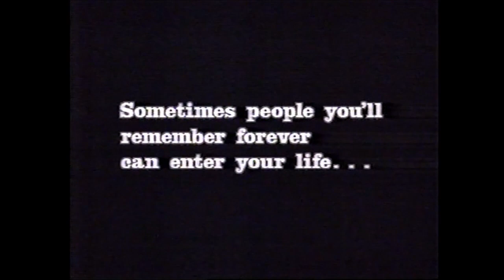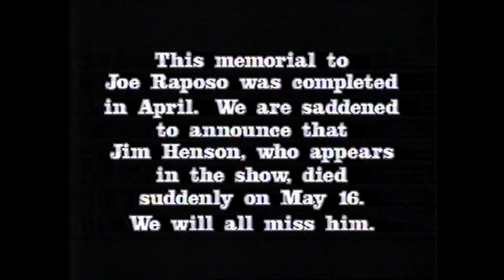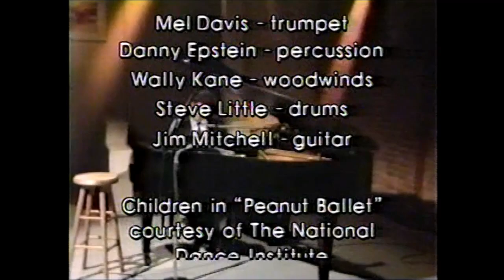PBS promos, fundings, and more 2 - May 16, 1990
Would you look at that, another tape of PBS on this channel that I just realized I had on me, but that does NOT guarantee that there will be more. Most of this stuff was recorded prior to the broadcast of Sing! Sesame Street Remembers Joe Raposo and His Music (which happened to air on the day of Jim Henson's death).

1. The MacNeil/Lehrer News Hour – Deaths of Sammy Davis Jr. and Jim Henson
2. The MacNeil/Lehrer News Hour fundings/credits
3. PBS ID
4. WNET Thirteen ID
5. Mystery! promo
6. American Playhouse promo
7. Kids Thirteen promo
8. Message from Lewis Dodley on Jim Henson
9. Remembering Jim Henson ID
10. Sing! Sesame Street Remembers Joe Raposo and His Music opening
11. Sing! Sesame Street Remembers Joe Raposo and His Music closing (boy, does that bring tears down your eyes)